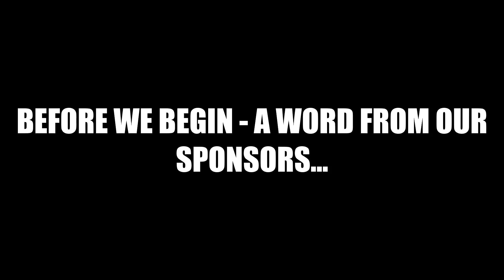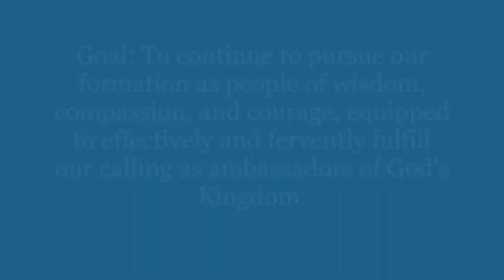Middle School Chapel Podcast: Episode 1, Part 1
Our Middle School Dean of Students, Nathan Pettit, interviews Middle School Christian Studies teacher, Kevin Burns, about the tangible ways Jesus meets us in our fears. Video includes a lighthearted promotional introduction by Mr. H.